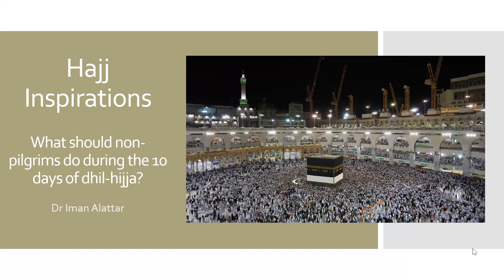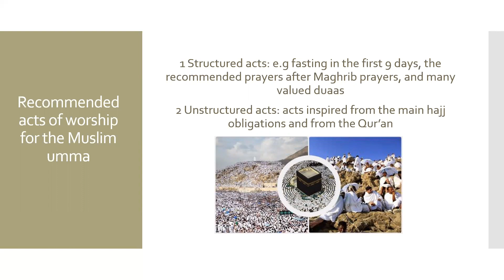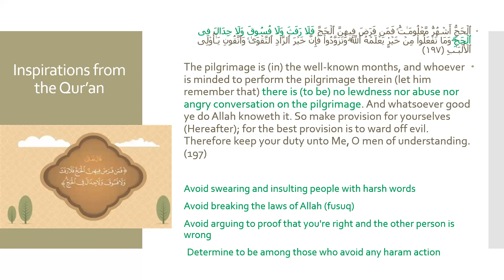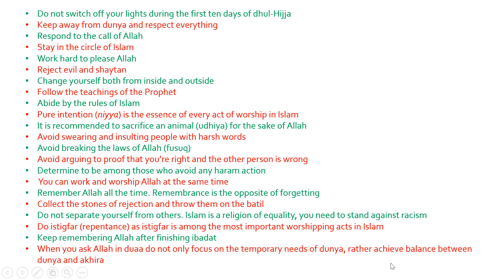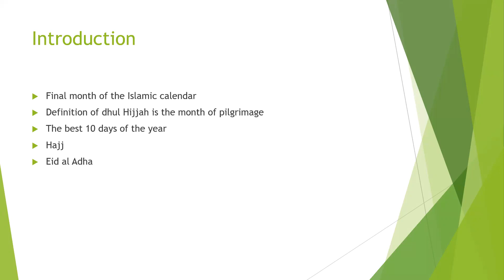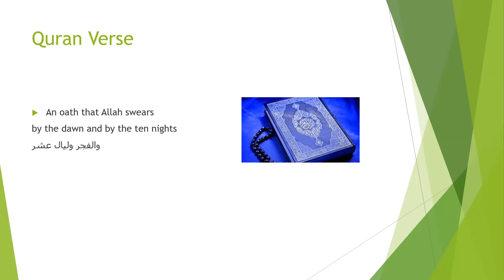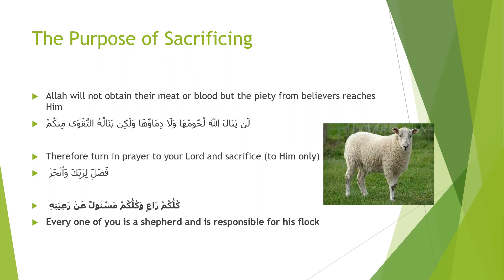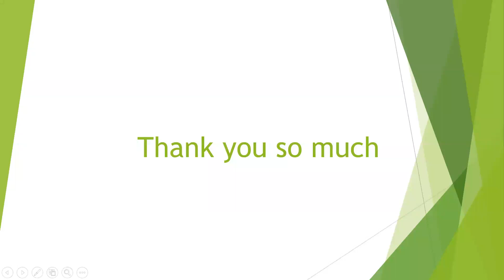The Significance of the First 10 Days of Dhul Hijjah and Hajj Inspirations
Hajj Inspirations by Dr. Iman Alattar
The significance of first 10 days of Dhul Hijja by sister Sara Mohammed Jafar
Part of Kalima Institute's Dhul Hijjah Project